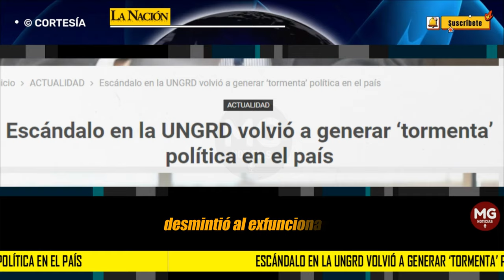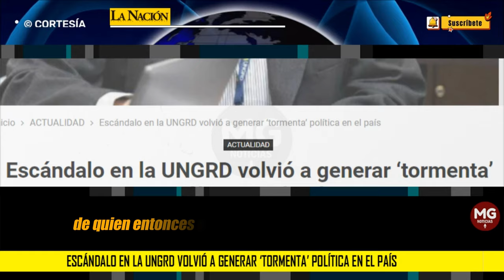TORMENTA POLÍTICA EN EL PAÍS ⚠️ Escándalo en la UNGRD está lejos de acabarse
Olmedo López, exdirector de la UNGRD, aseguró en declaración ante la Corte Suprema de Justicia que desde el Gobierno le ordenaron dar contratos al Eln para salvar la ‘paz total’. Esto generó una ‘tormenta’ política en el país, tanto así que el propio presidente Petro desmintió al exfuncionario.
LA NACIÓN